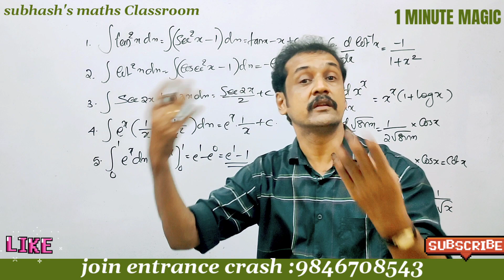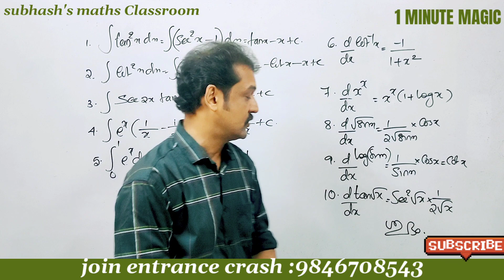+2 Maths public Exam ; 10 ഉറപ്പായ ചോദ്യങ്ങൾ 💯💯💯 subhash Maths classroom.